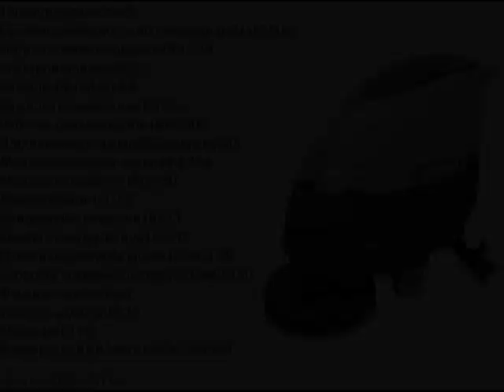Lavor Pro SCL Compact Free Evo 50 B - Поломоечная машина Лавор Про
Поломоечная машина Lavor Pro Free Evo 50 B

Ремонт поломоечных машин с гарантией 24 месяца от сертифицированного сервисного центра.
Выявление неисправностей в поломоечной технике.